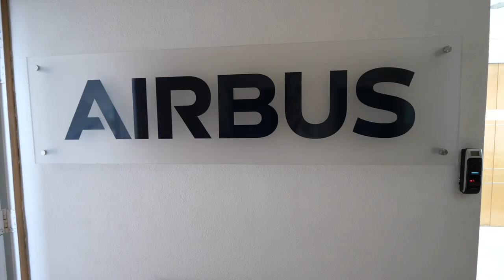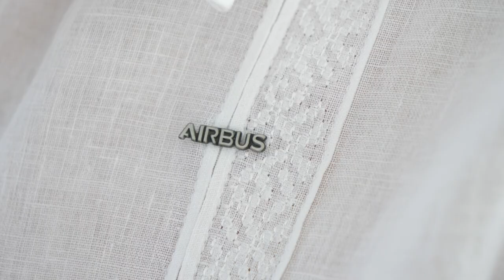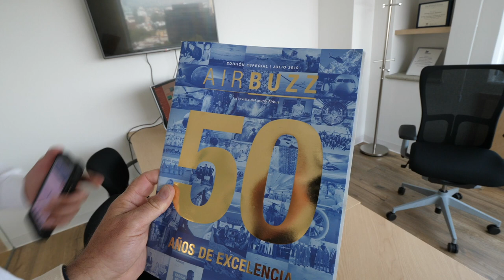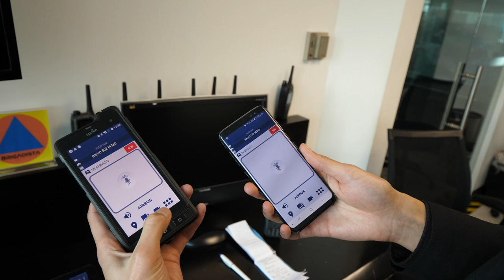The Next Big Thing for Airbus SLC in Mexico (Part 2)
As we have seen the high tech command and control center, the CQ Cias de Querétaro in the first episode, it was now time te experience how police officers in the city of Queretaro are using the latest technology in their daily work.  The police ride-along gave me a good understanding of the numerous activities of a police officer on duty. It showed perfectly why critical communications should be easy and intuitive.

The next day it was time to visit the Airbus Secure Land Communications HQ in Mexico City. At the Airbus office, I spoke with Eduardo Cuevas (Head of SMVNO for Airbus Secure Land Communications Mexico) and Matteo Codinas (Head of Sales and Marketing for Airbus Secure Land Communications Mexico) who both explained to me the dedication of making the SMVNO services, MXLINK, a real success in the whole of Mexico.

SPECIAL THANKS TO:
Airbus Secure Land Communications in making this Vlog possible:

MY GEAR:
Main Camera: Panasonic Lumix GH5
Second camera: Panasonic Lumix G80
Other Camera: Sony A6500
Action Camera: GoPro Hero Black 7
Main Vlog lens: Panasonic Leica f2.8 | 8-18mm
Other Vlog Lens: Panasonic 7-14mm
B-Roll Lens: Sigma 16mm f1.4
B-Roll Lens: Sigma 30mm
Other Lens: Olympus Zuiko 70-300mm and 35 mm
Handheld Gimbal Camera: DJI OSMO and OSMO Mobile
Drone: DJI Mavic Pro
Professional Gimbal: Zhiyun Crane

// LEGAL TALK \\
This YouTube channel  is currently not an ad monetized channel but does get some funding via our business partners